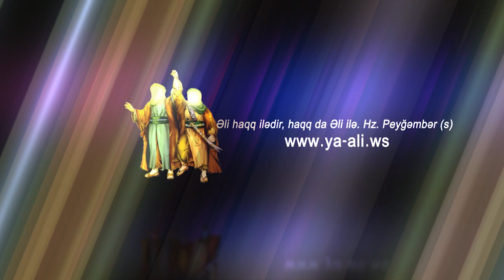İmam Ali (e) hakda yeni filim | Новый фильм про Имам Али (а) | HD